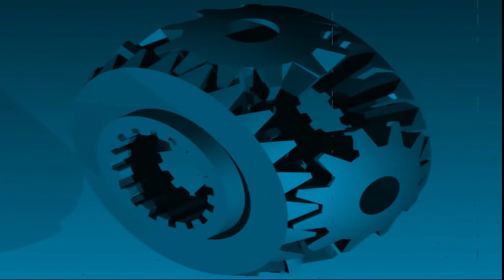MUCILLINA "La Fabbrica"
- Line-up:
Serena De Blasio: voce
Rosario Reina: chitarra, basso, programmazioni

LA FABBRICA

La mia missione, evitare ogni errore,
migliorare, integrare, programmare, collegare
C'è un problema, soluzione da trovare,
è sbagliato, non funziona, quasi tutto da rifare
Sono in ritardo, tempo da recuperare,
cento anni sono pochi, quante  cose devo fare
Non ti rispondo, occupato, chiama dopo,
non ho tempo per mangiare,
non ho tempo per un figlio

Scusami
questa qui è la mia vita
mi dispiace ma
devo andare in fabbrica